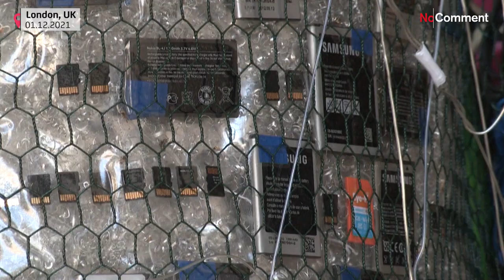Presidente da câmara de Londres apresenta árvore de Natal reciclada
Presidente da câmara municipal de Londres apresenta árvore de Natal reciclada.